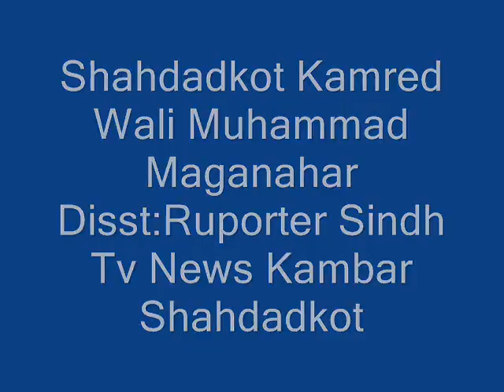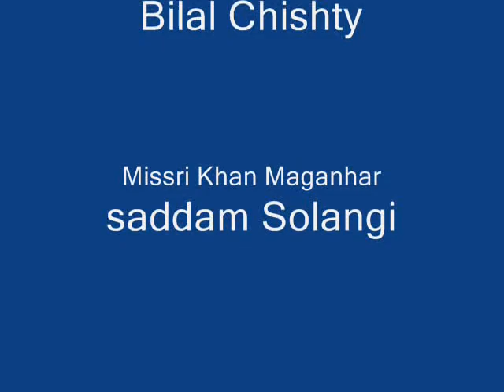Shahdadkot Kamred wali Muhammad's Some photose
SENIOR JOURNALIST & DISTT:RUPORTER KAMBAR SHAHDADKOT KAMRED WALI MUHAMMAD MAGANAHAR & EDITER NADEEM SOLANGI & ABDULLAH SOLANGI   (KAMEERA MAN AMEER ALI MANGANHAR)(Assistance kameera man Sadam Hussain Solangi)
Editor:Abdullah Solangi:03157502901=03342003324